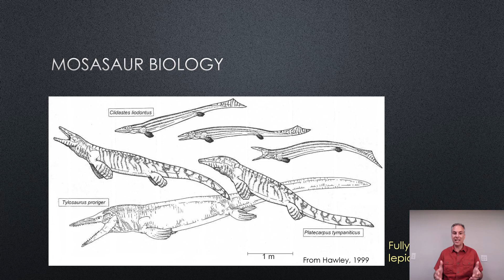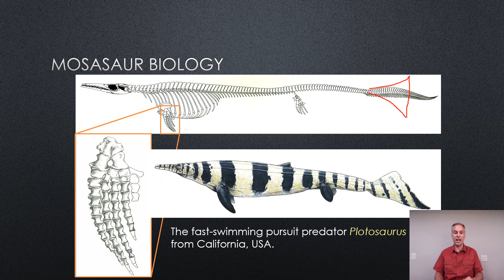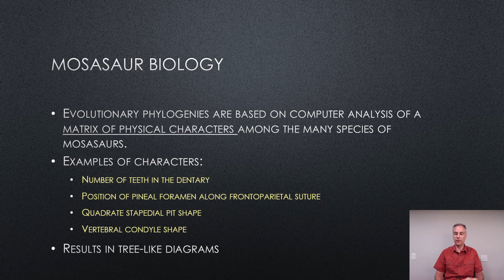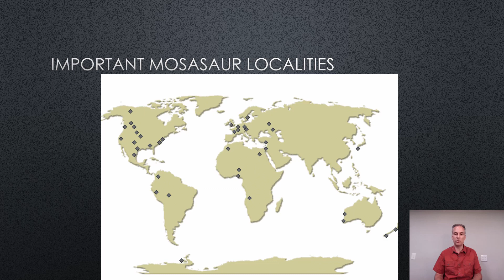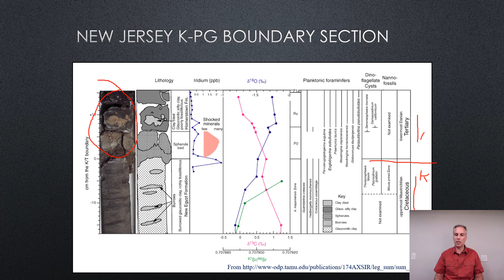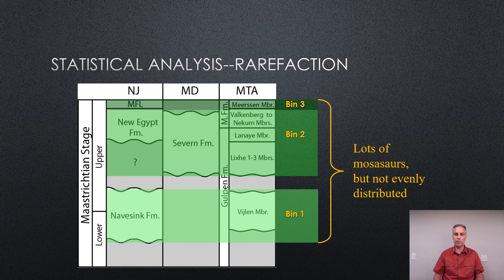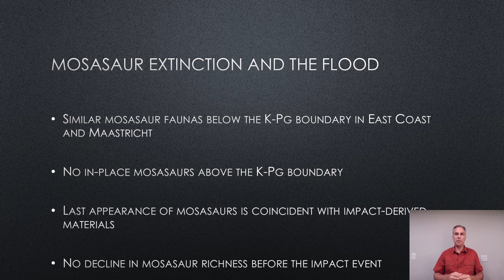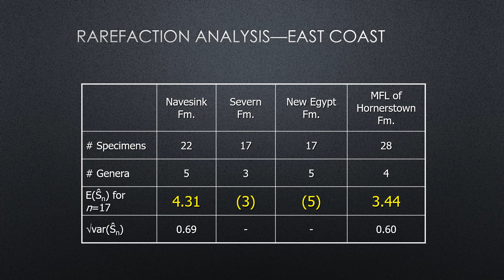Mosasaurs and Meteors | dr. Marcus Ross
Help ons in de missie 'om God te verheerlijken, Jezus te volgen en de naaste te dienen'! | Bekijk de video & deel met anderen!